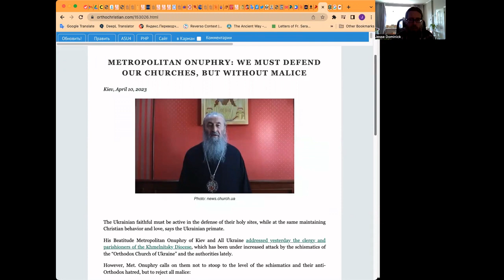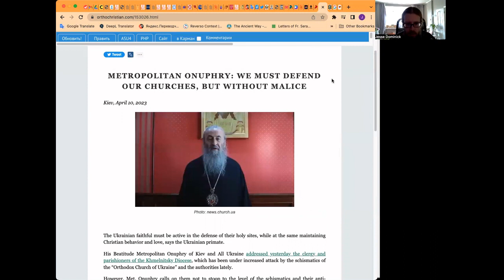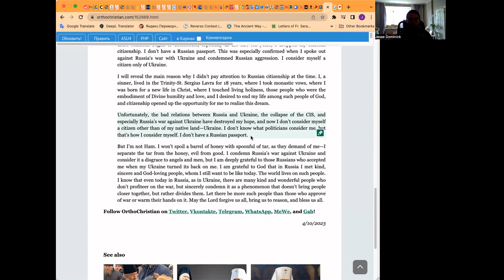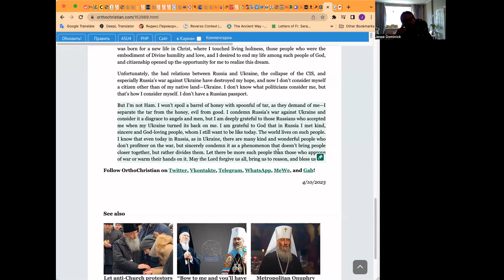Why the Ukrainian Church is Being Persecuted: Metropolitan Onuphry Gives the Answer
His Beatitude Metropolitan Onuphry of Kiev and All Ukraine is known as a wise, prayerful, and loving man. His statements and his fundamentally Christian way of life help us see why the UOC is being persecuted today.

COMING FALL 2023, an English-language biography of St. Gabriel (Urgebadze) of Georgia!

Donors can get free copies of the book!
AKATHIST TO FR. DANIEL SYSOEV

The first ever English-language akathist to holy Hieromartyr Daniel!

If you found this video edifying, support my new channel to help keep the ball rolling!